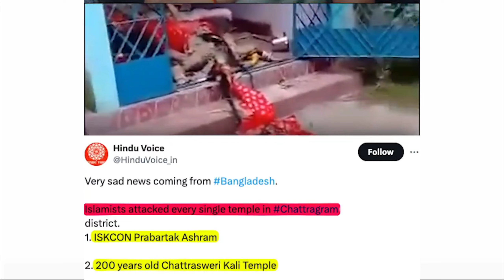SKCON Temple Vandalised in Bangladesh: Deities' Idols Burnt in Shocking Attack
SKCON Temple Vandalised in Bangladesh: Deities' Idols Burnt in Shocking Attac
2. **"Tragedy in Bangladesh: ISKCON Temple Desecrated and Deities' Idols Burned"**

### Description
In a heart-wrenching incident, an ISKCON temple in Bangladesh was vandalized, and the sacred idols of deities were burned. This act of violence has sent shockwaves through the religious community, leaving devotees devastated. In this video, we bring you the details of this tragic event, the aftermath, and the reactions from the ISKCON community and religious leaders. Join us as we delve into the impact of this attack on religious harmony and the response from authorities in Bangladesh.